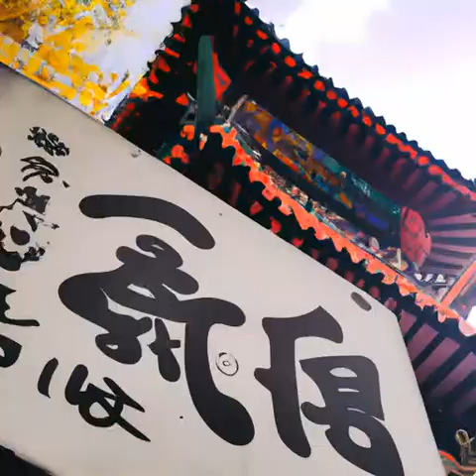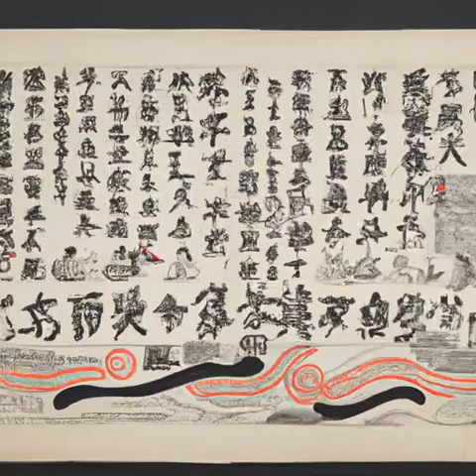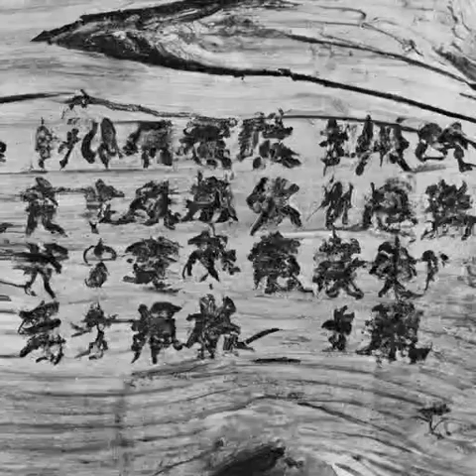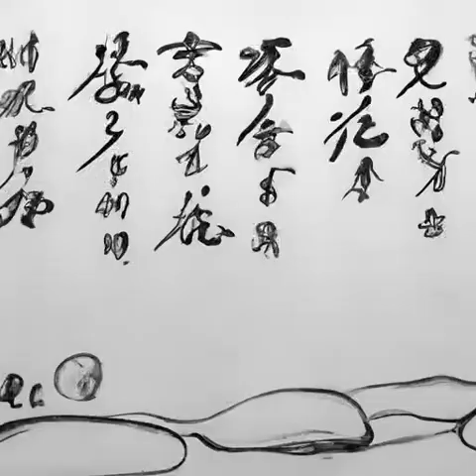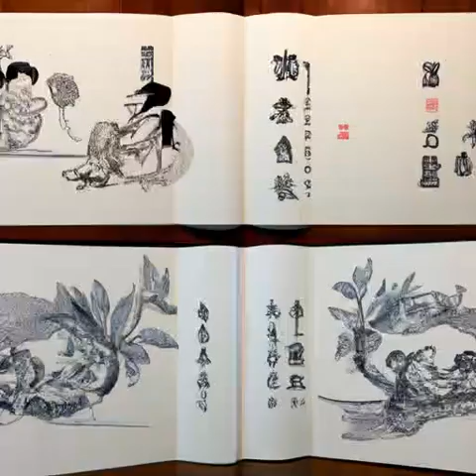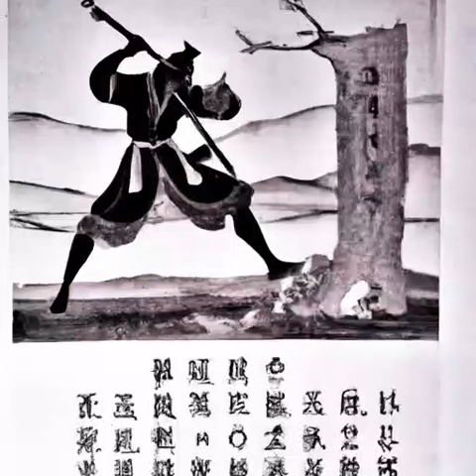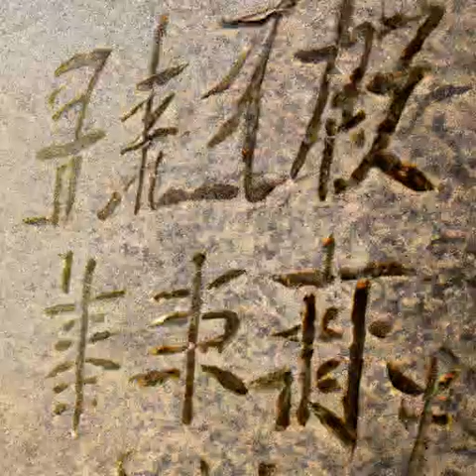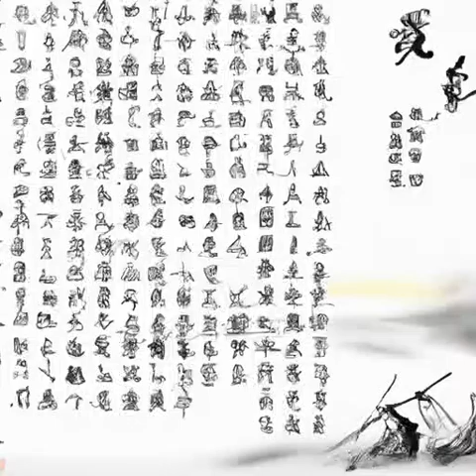第74章 兵对兵，将对将，王对王！《我在西游加点修行》